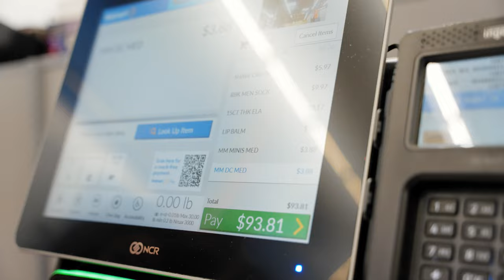Stocking Stuffer Challenge pt. 1 | Couples Gift Challenge | Christmas Gifts under $50 | Vlogmas 2021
We are back with another gift video! But this time it is for us! Brad and I challenged each other to get each other stocking stuffers for under $100 total. Do you think we can do it?

Facebook.com/fatandweirdcookie

Facebook.com/determineyourworth

Instagram: @bbromlow @aubrieb @fatandweirdcookie @memories.over.macros

Equipment we use:
Camera a7sIII
Camera a7III
Main Lens